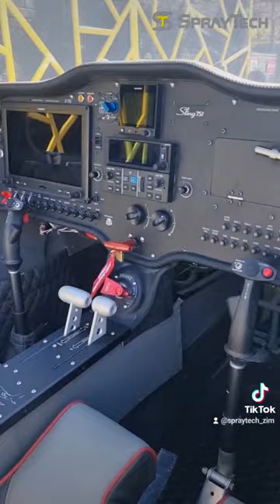Custom 2 tone paintjob on a Sling Tsi plane.